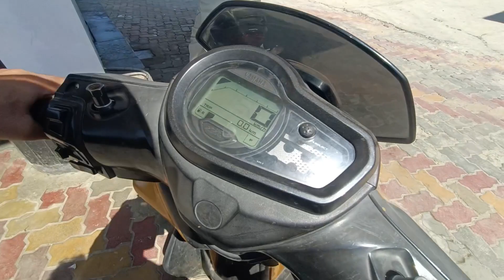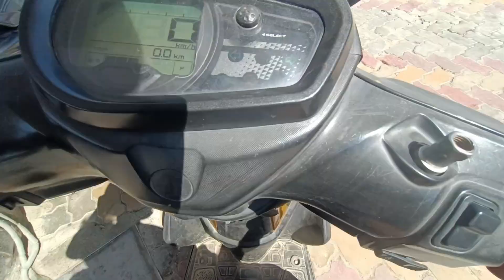Stopped by police in Kashmir 😡 | Bike seize hogyi 😭